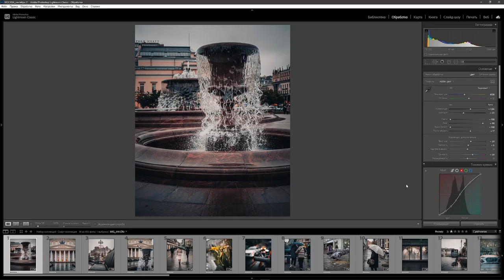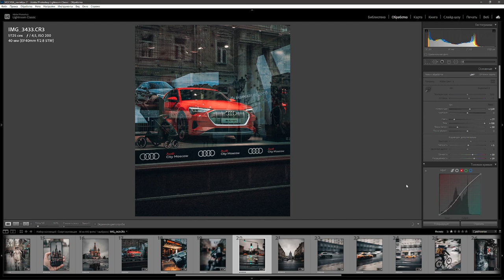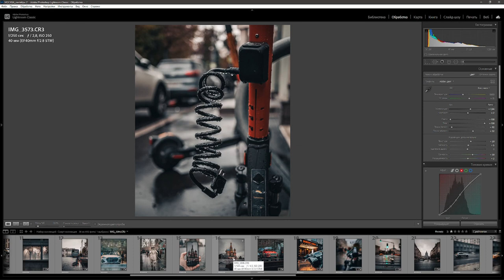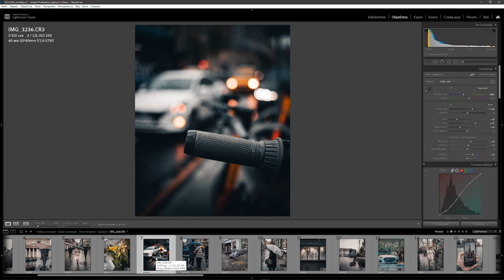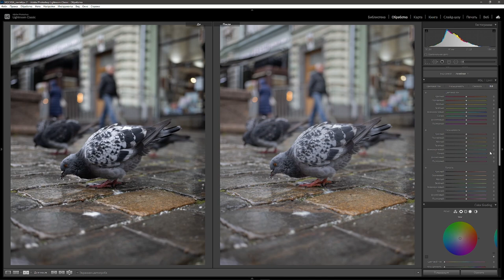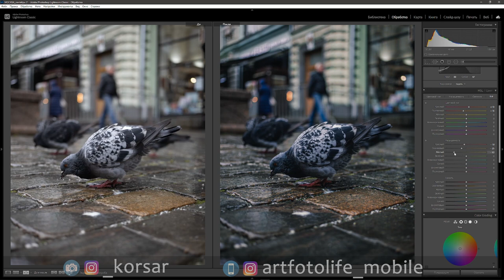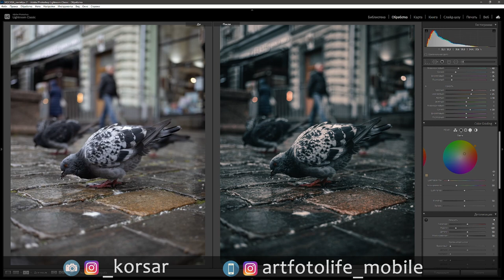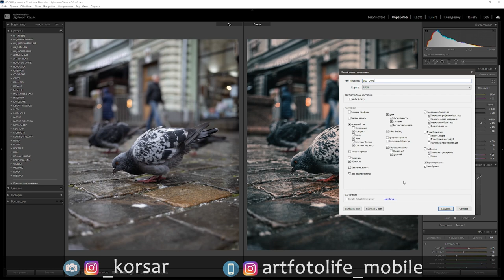Осенний город / Обработка в Lightroom / RAW для урока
В этом видео я расскажу тебе как я снимаю осенний, пасмурный и дождливый город, покажу какие настройки я использую, на что снимаю и какие преимущества при обработке мокрых улиц

00:00 вступление
00:37 как получить набор пресетов Rain
01:54 моя камера и объектив для городской фотографии
02:53 параметры съёмки
03:50 какие параметры ставить при съёмки с проводкой
06:18 обработка Фотографии
24:21 ВАЖНО! бесплатные наборы пресетов